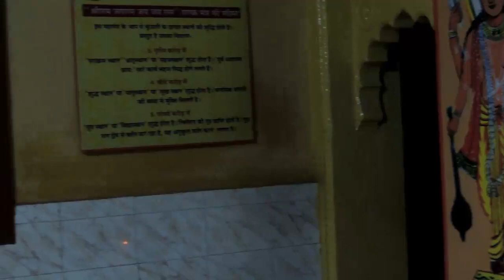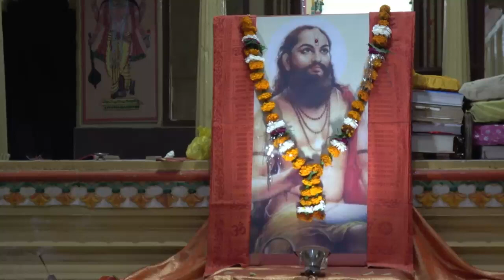कीर्तन - पूर्वरंग भाग ३ ह. भ. प.सौ मंजूषा भाभे मुलुंड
आबा महाराज श्रीराम मंदिर ग्वालहेर येथे दास नवमी उत्सव २०१८ निमित्य आज झालेल्या किर्तनट्ला पूर्वरंग।